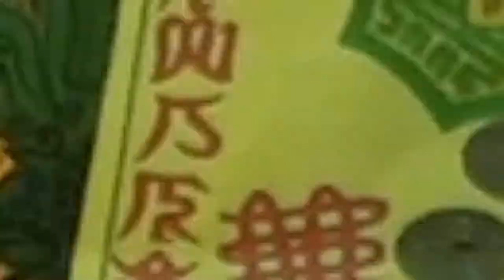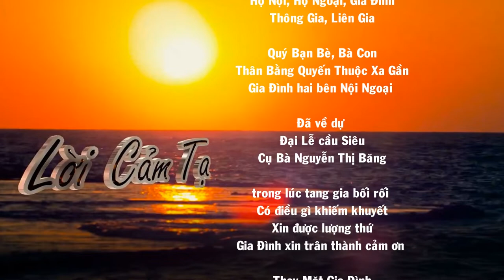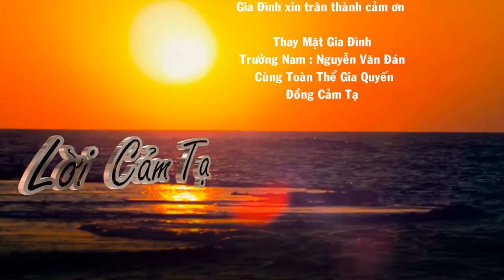Lễ cầu siêu báo sái phả độ tổ tiên giải oan thích kết cụ bà nguyễn thi băng _ p2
Lễ cầu siêu báo sái phả độ tổ tiên giải oan thích kết cụ bà nguyễn thi băng mễ xá nguyễn trái ân thi